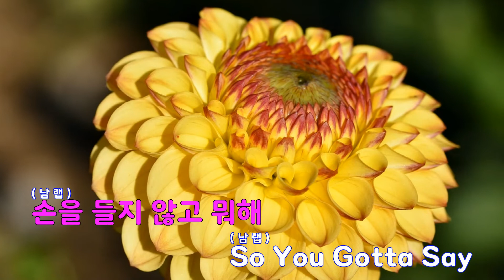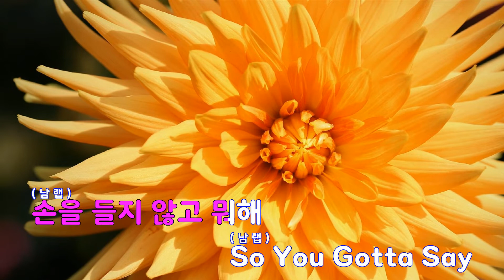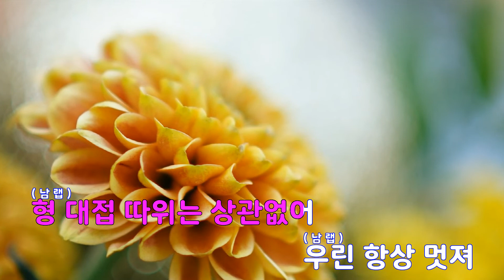[은성 반주기] 당산대형 - 딥플로우.DJ 소울스케이프.던밀스.바스코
당산대형 - 딥플로우.DJ 소울스케이프.던밀스.바스코
작사 ː 황동현.신동열.류상구, 작곡 ː TK